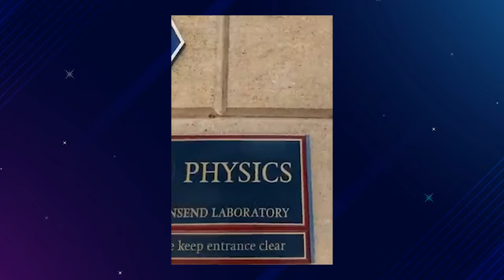Dances with Robots - Dr. Merritt Moore - Exponential Conversation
Today's conversation is with a future superstar discussing how she programmes robots and dances ballet with them. Growing up Merritt Moore was inspired by her elders who taught her the passion of understanding what makes the world tick, through the sciences and the stars.

A hat-trick achiever, Merritt is a Quantum Physicist and Ballerina, delving into the astronaut sector. An accomplished ballet dancer, she programmed robots to dance alongside her in Instagram videos that have since yielded up to 15 million views. Merritt is currently pursuing a career as an astronaut. She has been cited in Forbes 30 under 30, in a children's storybook and has featured in TIME and Vogue. She explores the future of A.I./ machine learning, specifically with dance, and welcomes all forms of collaboration fusing dance, physics and tech.